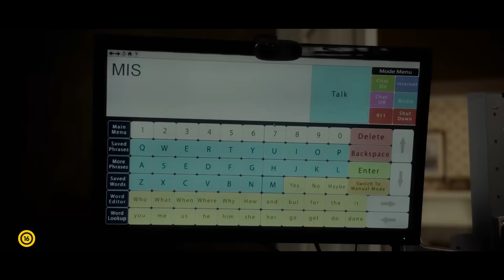Amityville - Az ébredés - Szinkronos előzetes (16)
Amityville - Az ébredés - Bemutató dátuma: 2017. augusztus 24.

1974-ben megmagyarázhatatlan, hatszoros gyilkosság történt az Ocean Avenue 112 alatt. Az elkövetőt elfogták, elítélték, ám számos részlet tisztázatlan maradt. És azóta egyre több a ház körül az érthetetlen jelenség, baleset és halál… Joan viszont boldog. A három gyerekét egyedül nevelő anya (Jennifer Jason Leigh) spórolásból költözik az elhagyott házba: a nagy fia évek óta kómában fekszik, és ez nagyon sokba kerül. De attól kezdve, hogy elhelyezkednek új otthonukba, egyre furcsább dolgokkal találkoznak. A beteg srác ikernővére, Belle (Bella Thorne) nyomozni kezd, és lassacskán megérti, hogy szörnyű titkok között élnek. És hamarosan azzal is kénytelen szembenézni, hogy a ház él: és nem tűri, hogy ellentmondjanak neki…

A megtörtént eseményekből kiinduló horror producere a műfaj legsikeresebb darabjait készítette az elmúlt évtizedben: többek között a Széttörve, az Insidous meg A bűn éjszakája fűződik a nevéhez, és ezúttal is sikerült különösen feszült, mindig új meglepetéssel szolgáló filmet készítenie: a műfaj rajongói
boldogan fognak halálra rémülni tőle.